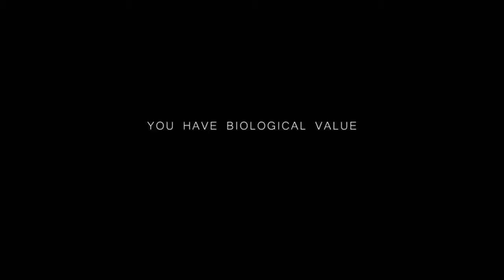latwst hollywood movie trailer 2018 NOA teaser sci fi movie trailar in HD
hello...
friends.